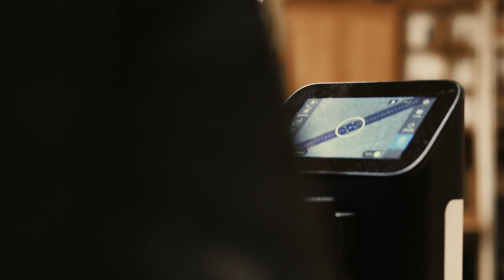Simon Lamason Uses Origin to Create Templates - Part 1